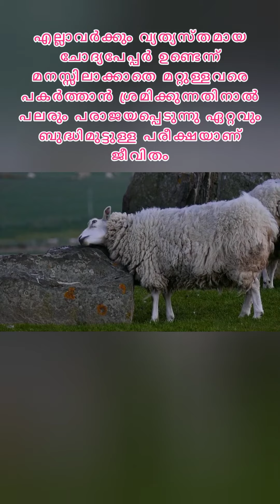ബുദ്ധിമാനായ ഒരു വ്യക്തി ഒരിക്കലും സ്ത്രീയോട് വെളിപ്പെടുത്താത്ത രണ്ട് കാര്യങ്ങൾ...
# ലൈഫ് മോട്ടിവേഷൻ